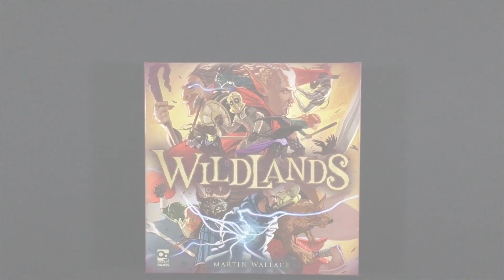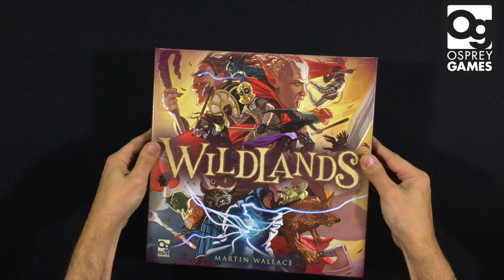Wildlands (Osprey Games) Unboxing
Vemos el contenido de Wildlands de Osprey Games.

Música Intro: NEW HORIZONS - STEEP - IT COULD BE YOU
Música Unboxing : AKASHIC RECORDS - MOTIVATION